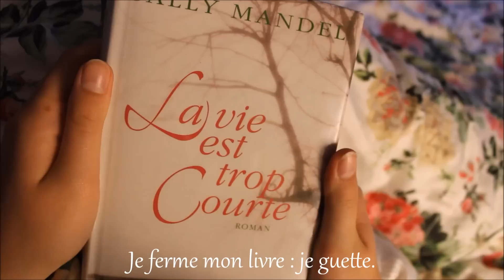Chap. 2 : Life is too short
↓ READ BELOW ↓ (Français/English)

"Chapitres de vie" est une série de trois vidéos qui raconte l'histoire après la perte d'un être cher. En passant par les étapes du deuil, un personnage cherche à se reconstruire et tente de répondre aux questions sans réponses.

"Chapters of Life" is a series of three videos which tells the story after the loss of a loved one. Through every step of mourning, a character tries to get herself back on the track and to anwser the unanswerable questions.

Musique/Song : Michael Brook - Kiss Breakdown

Les textes sont les miens, merci de ne pas les partager sur un autre support.
Texts are mine, please do not share them on others medias. Thank you.
R.